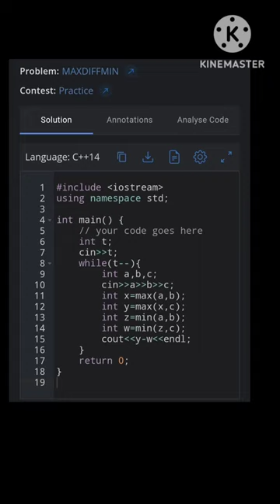MAXDIFFMIN codechef solutions